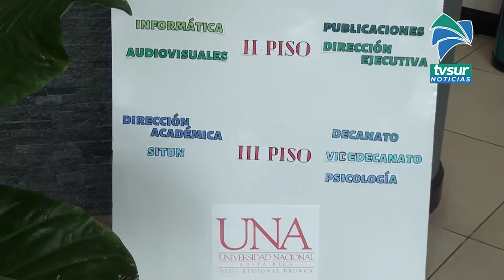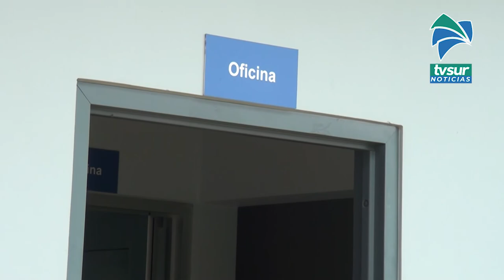A medianos del 2022 estaría I etapa del Centro de Investigación Agroalimentaria de la UNA